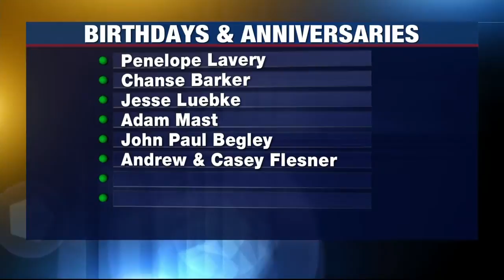Birthdays and Anniversaries: February 8, 2021